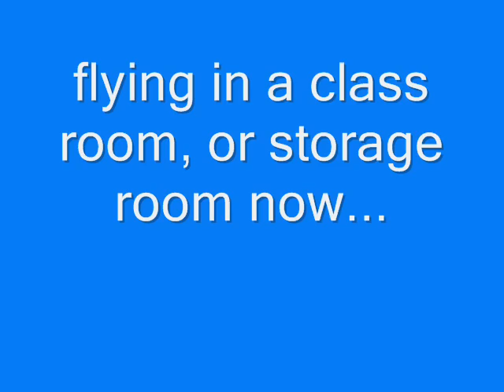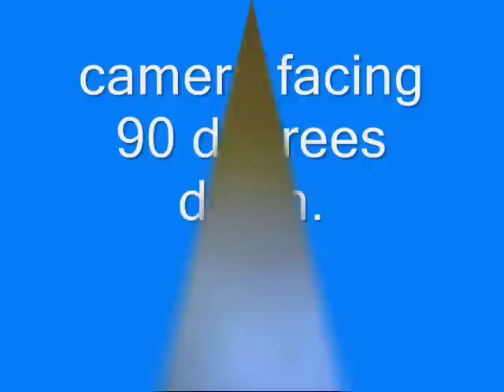Silverlit Spy Cam 2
Video taken with my Silverlit Spy Cam 2.